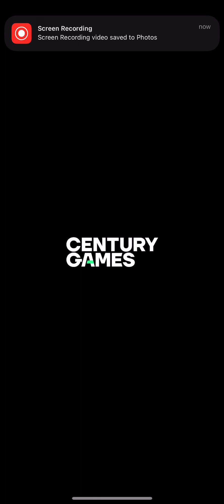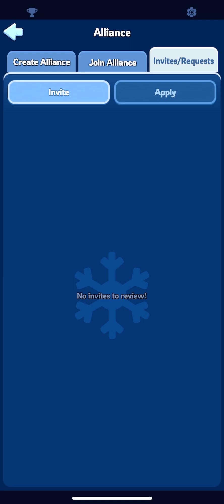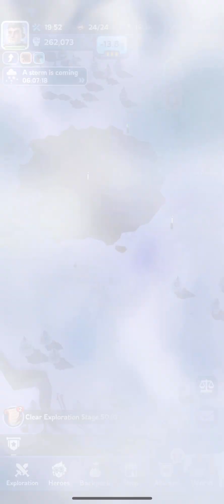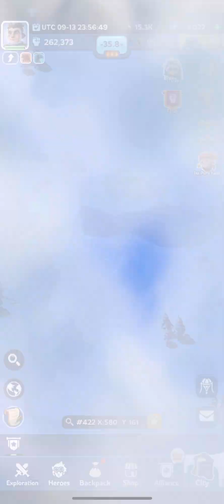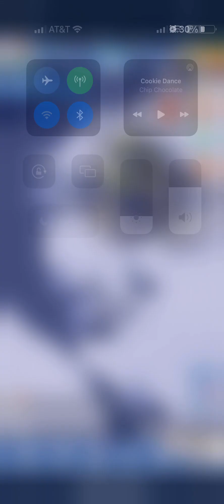Heart five falling asleep